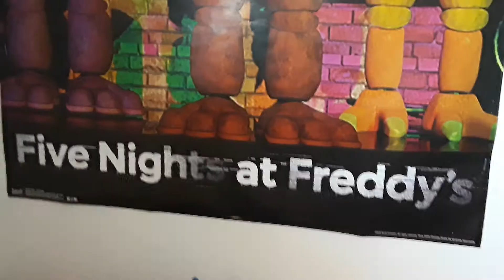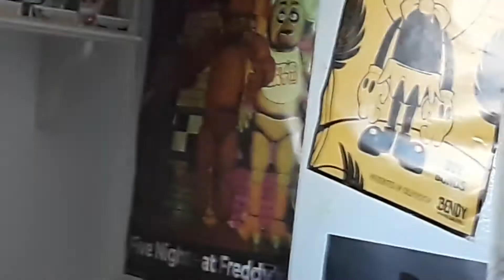Five Nights at Freddy's(2014)review